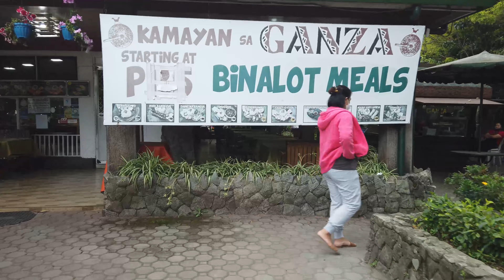UPDATE DEC.26 || VIRTUAL WALK ALL AROUND BAGUIO CITY!!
yuripots_channel